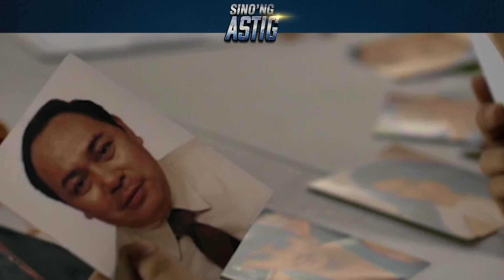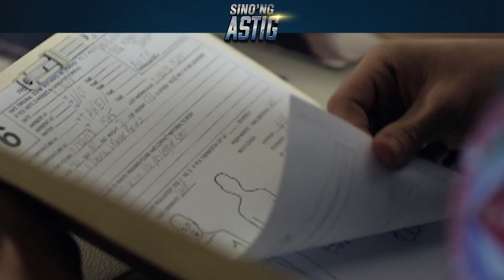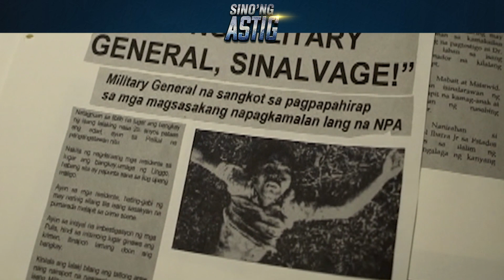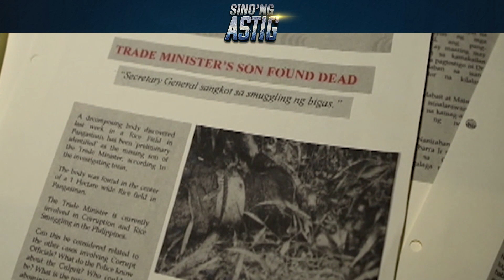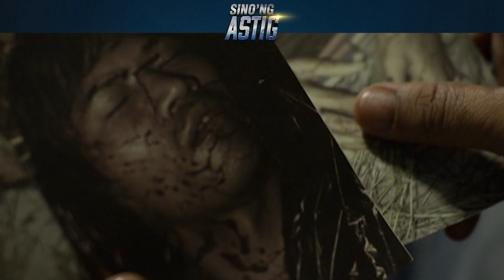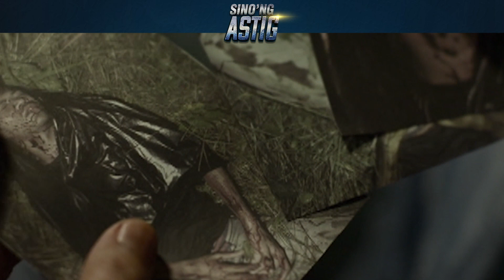Delikadong Mensahe | Modus | Cinemaone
'Yung mga anak ang pambayad ng karma

Watch 'Modus' sa CinemaOne ngayong November 28, 9AM!